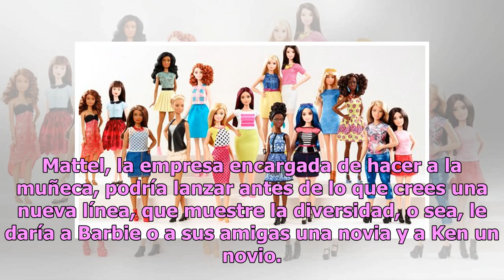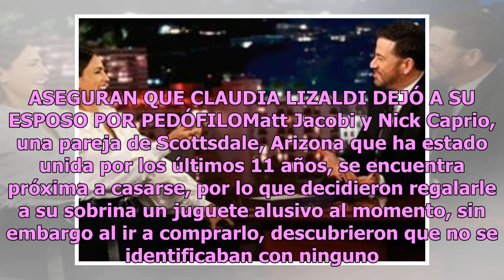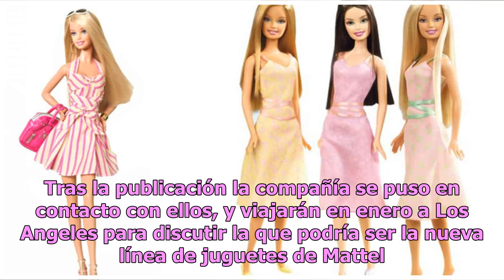Mattel concede petición de pareja gay y crea Ken con novio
La muñeca más famosa del mundo, Barbie está próxima a cumplir 60 años y al parecer nos tiene una sorpresa. De acuerdo a CC News, Mattel podría comenzar una nueva línea de juguetes tras la petición de una pareja. Cabe señalar que desde su salida al mercado, la muñeca Barbie se ha caracterizado por re...